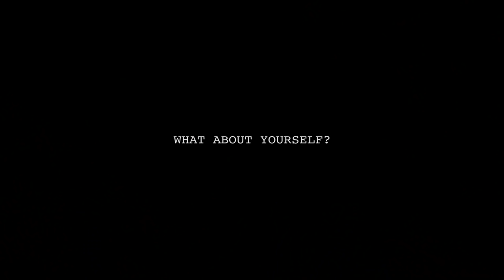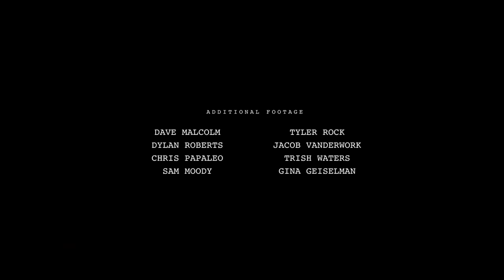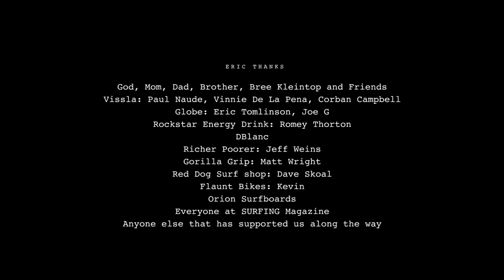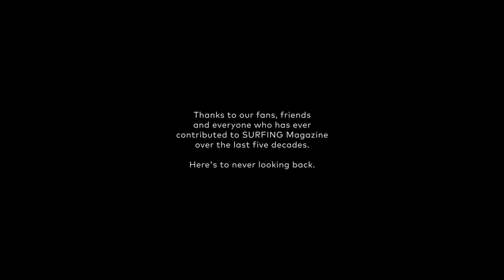E. Geiselman Full Movie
Consider it our last hurrah. And while it sucks to be closing up shop, we’re beyond psyched that our final project is with two of our dearest friends, Eric and Evan Geiselman. From a very emotional flashback of Evan’s near death experience at Pipe last year, to Eric’s lighthearted attitude and approach to modern day free-surfing, this film might just be our finest one yet. We think you’ll agree.

So please, drink it up. While you’re at it, maybe even pour one out for us. And enjoy the story of two brothers who go by the name of E. Geiselman.

Follow Surfing Magazine for the latest daily videos, photos and more

Follow Surfing Magazine on Snapchat: surfingmagazine